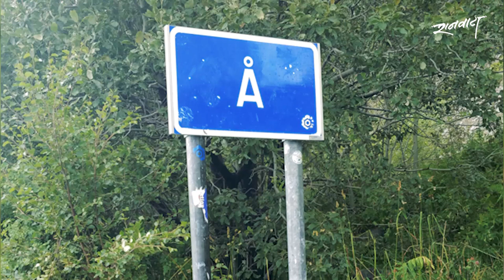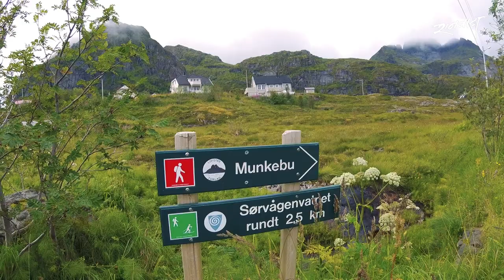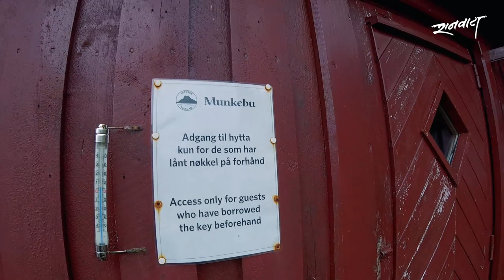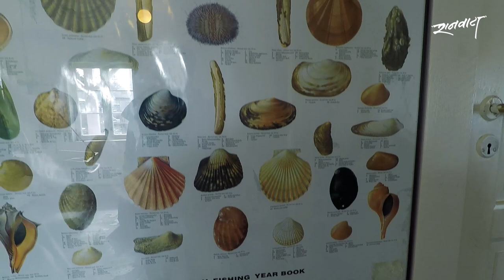Lofoten Islands | Norway | Vlog 11 | Offbeat Europe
Staying in Åre for 3 days was wonderful. Had escaped from the Åre mountains to now be in the city. Saw a stunning Kristiansten Fort. And now I was eyeing on reaching Norway’s northern point -Lofoten!

Presenting my solo international trip- Offbeat Europe!

Editor: Amit Jadhav
English subtitles: Meenal Phatak
Research: Sonali Karandikar